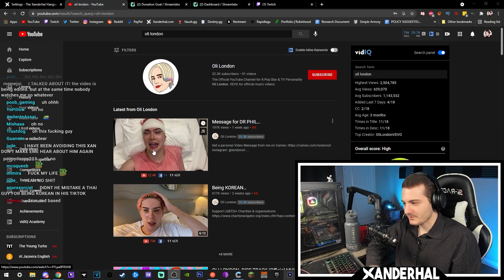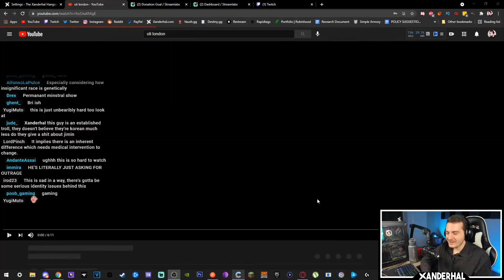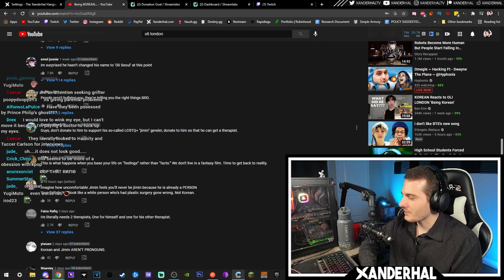Reacting To Oli London Claiming To Be "Trans-Korean" (CRINGE WARNING)